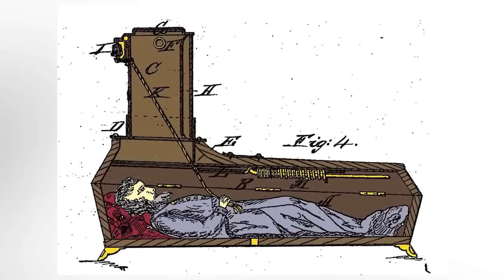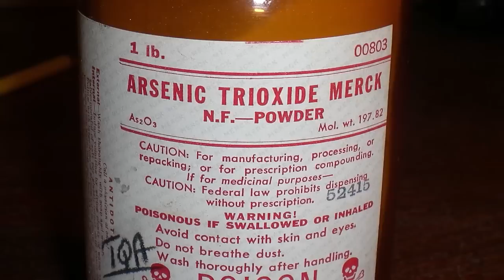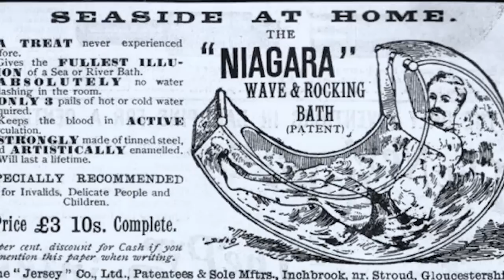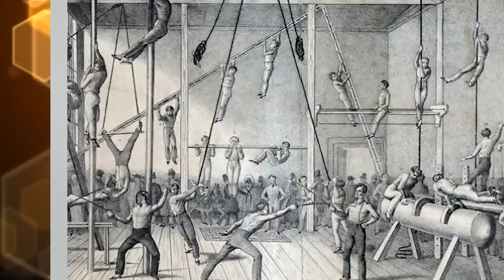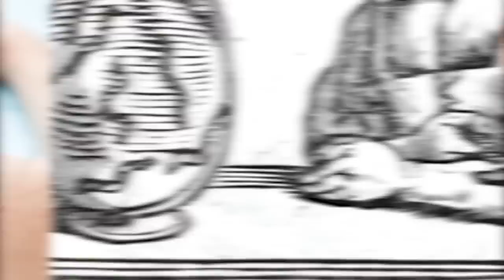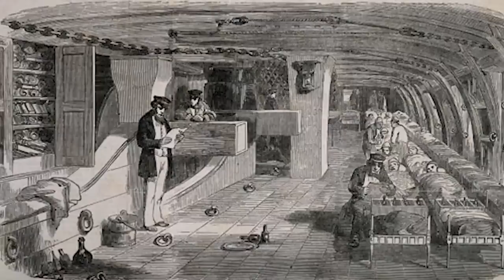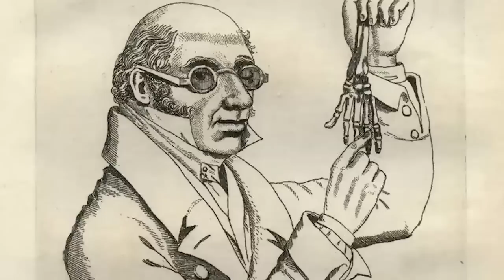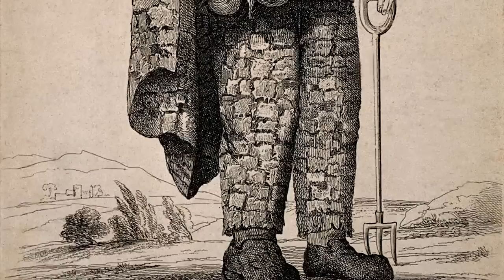Astonishing Discoveries That Will Freak You Out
From Ancient elixirs to poisonous cosmetics, there have been many dirty secrets in history. Which of these ancient deadly recipes carried on? What were some of the WORST methods in history, and how have we evolved from the Arrow Remover? Join us today on Bumblebee Elite as we count down our Astonishing Discoveries That Will Freak You Out!

Editors:
🍯Garreth Arenburg-Duchesne